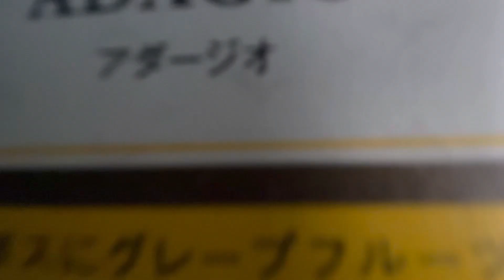【朝のシトラスティー】高知から届いた芋けんぴと文旦を飾って。（ルピシア）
7th March citrus green rooibos tea ADAGIO
【朝の爽やかなシトラスタイム】ルピシアの推し紅茶
グリーンルイボスティーは、ルイボスと呼ばれる南アフリカ原産の植物の茶葉を使用して作られる紅茶の一種です。グリーンルイボスティーは、通常のルイボスティーとは異なり、茶葉を発酵させずに乾燥させたものを使用しています。そのため、通常のルイボスティーと比較して、若干渋みが少なく、さわやかで爽やかな味わいが特徴です。
グリーンルイボスティーは、緑茶のような風味を持ち、ポリフェノールやビタミンC、ミネラルなどの栄養素を含んでいます。また、カフェインが含まれないため、カフェインが気になる方や就寝前に飲む方にもおすすめです。
グリーンルイボスティーは、ホットでもアイスでも楽しむことができます。また、ハーブティーやフルーツティーなどの他の種類の茶葉とブレンドしても美味しく飲むことができます。
2023 Post No.66
Tea drip
5g
350ml
85°C
5'50"
Thank you for always watching!
¡Gracias por mirar siempre!
항상 봐 주셔서 감사합니다!
感谢您一直关注！